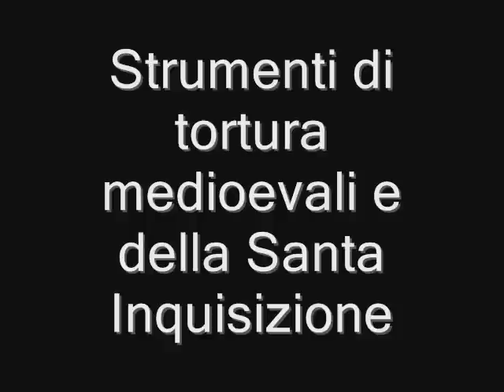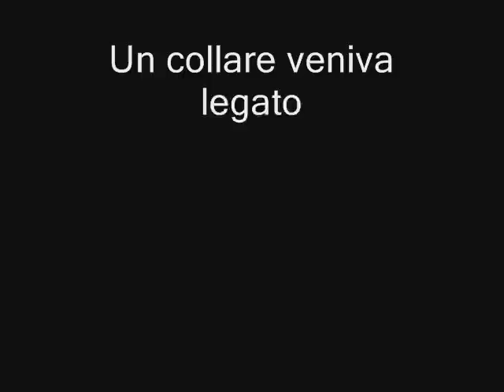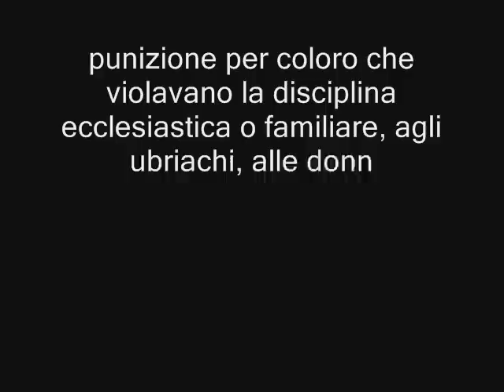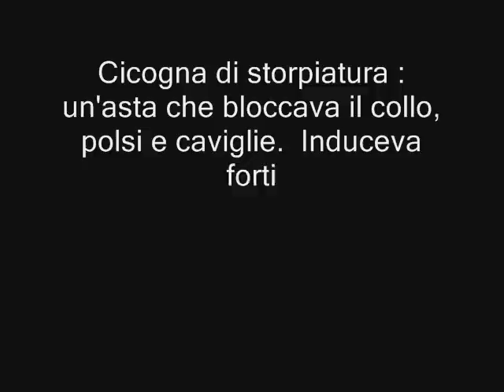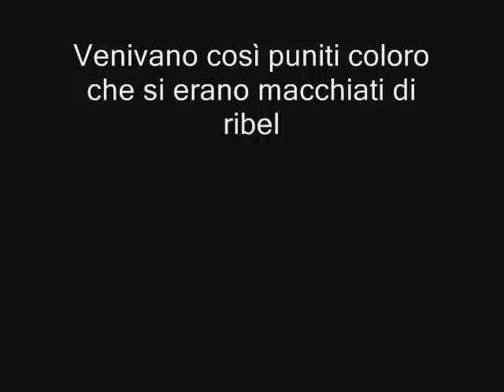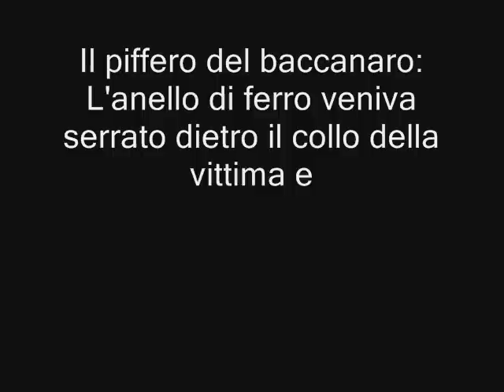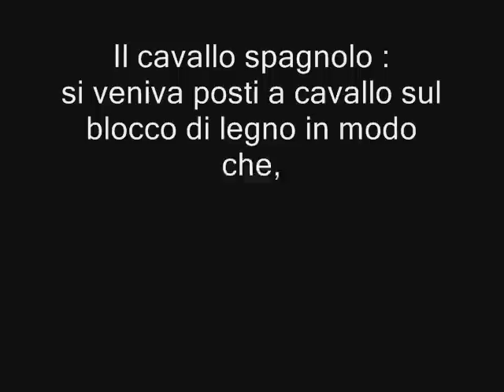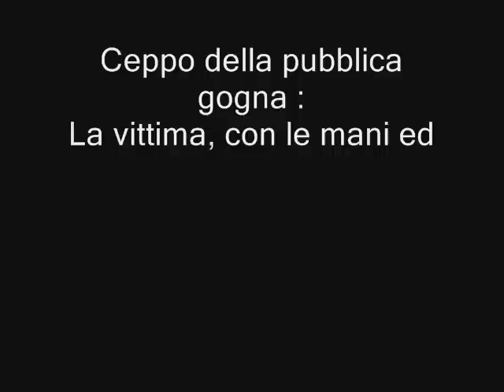Strumenti di tortura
La tortura è un metodo di coercizione fisica o psicologica, talvolta inflitta con il fine di punire o di estorcere delle informazioni o delle confessioni; molte volte accompagnata dall'uso di strumenti particolari atti ad infliggere punizioni corporali. In ambito di diritto penale preclassico non si considera una punizione ma un mezzo di prova.
Ampiamente presente sin dall'antichità e presso tutte le culture, ebbe diffusione anche in Europa dal Medioevo all'età moderna. Nel corso dei secoli furono inventati nuovi metodi di tortura, nel tentativo di rendere quest'ultima sempre più efficace.
« Parmi un assurdo che le leggi, che sono l'espressione della pubblica volontà, che detestano e puniscono l'omicidio, ne commettono uno esse medesime, e, per allontanare i cittadini dall'assassinio, ordinino un pubblico assassinio. »
"Non vi è libertà ogni qual volta le leggi permettono che in alcuni eventi l'uomo cessi di essere persona e diventi cosa".
Cesare Beccaria: Dei delitti e delle pene:
Della tortura
"Una crudeltà consacrata dall'uso nella maggior parte delle nazioni è la tortura del reo mentre si forma il processo, o per constringerlo a confessare un delitto, o per le contraddizioni nelle quali incorre, o per la scoperta dei complici, o per non so quale metafisica ed incomprensibile purgazione d'infamia, o finalmente per altri delitti di cui potrebbe esser reo, ma dei quali non è accusato. Un uomo non può chiamarsi reo prima della sentenza del giudice, né la società può togliergli la pubblica protezione, se non quando sia deciso ch'egli abbia violati i patti coi quali le fu accordata. Quale è dunque quel diritto, se non quello della forza, che dia la podestà ad un giudice di dare una pena ad un cittadino, mentre si dubita se sia reo o innocente?Non è nuovo questo dilemma: o il delitto è certo o incerto; se certo, non gli conviene altra pena che la stabilita dalle leggi, ed inutili sono i tormenti, perché inutile è la confessione del reo; se è incerto, e' non devesi tormentare un innocente, perché tale è secondo le leggi un uomo i di cui delitti non sono provati. Ma io aggiungo di piú, ch'egli è un voler confondere tutt'i rapporti l'esigere che un uomo sia nello stesso tempo accusatore ed accusato, che il dolore divenga il crogiuolo della verità, quasi che il criterio di essa risieda nei muscoli e nelle fibre di un miserabile. Questo è il mezzo sicuro di assolvere i robusti scellerati e di condannare i deboli innocenti. Ecco i fatali inconvenienti di questo preteso criterio di verità, ma criterio degno di un cannibale, che i Romani, barbari anch'essi per piú d'un titolo, riserbavano ai soli schiavi, vittime di una feroce e troppo lodata virtú. "